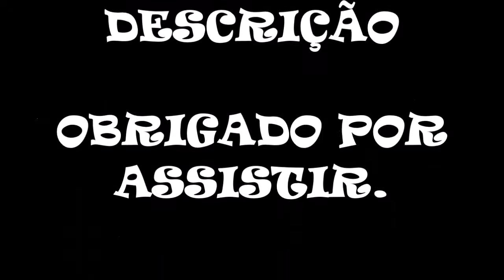Hyper Street Kart (Fighter Cup) - 100cc [SMK Hack]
Vocês gostam de Street Fighter? E de Super Mario Kart?

Já imaginou jogar esses dois super jogos juntos?

Sim, isso já é possível com essa Hack incrível de Super Mario Kart. Venha correr com Ken, Ryu, Blanka, Chunli, Zangief, M. Bison, Guile e Evil Ryu!

Então venha se deliciar com Hyper Street Kart!

Características da Hack:

- 20 Novas Pistas
- 8 Novos Personagens
- 4 Novas Copas
- Novo Sistema de Pontuação
- Lakitu foi trocado pelo Dhalsim
- O Dirigível que entrega os troféus foi trocado pelo E. Honda (Bem Pensado)
- Pedras foram trocados pelo rosto do Akuma

Os Sprites ficaram muito bonitos e ficaram realmente tão bons que se falassem que fosse um jogo original, não seria difícil acreditar.
Dizem até que os criadores fizeram essa hack para vender como cartuchos. Porém quando a Hack cai na Net já era, já se tornou domínio público e qualquer um que esteja disposto a jogar consegue encontra-la com uma simples pesquisa no Google!

ESPECIAL: O que quero Destacar aqui é a última pista da Turbo Cup que tem como trajetória o Ryu literalmente e tem o estilo da Rainbow Road o que dificultou uma infinidade a corrida, pois as curvas não são bem visíveis.

PONTO NEGATIVO: O que tem a destacar de ruim é que em algumas pistas a Inteligência Artificial dos adversários não é tão inteligente assim...

- 100cc
- Fighter Cup
- Novamente em parceria com a Gaby Pinheiro do Goobie Games